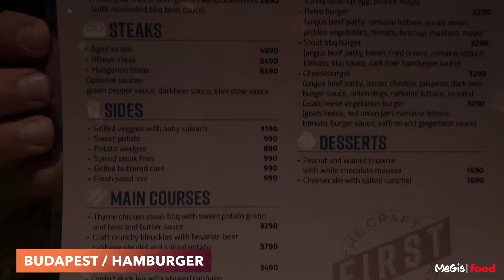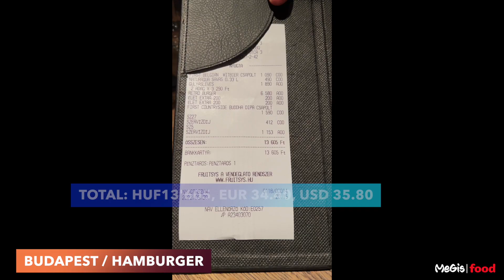The Best Budapest Hamburger 2022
This is the best hamburger in Budapest! The burger is tasty and well cooked, and there is a variety of craft beers that we enjoyed so much. In addition, the staffs are very friendly and have a lot of knowledge of beer. At the end, they offer us a Hungarian fruit liquor “Parinka”, is a strong alcohol to help digestion. Thank you so much guys, we really appreciate all your kindness, food and drink.

Pub: FIRST Craft Beer & BBQ - Budapest, Dob u. 3, 1072 Hungary

If you want to know more details, please visit our

Please follow our Instagram: @megisgram, there are much more photos!

Canva